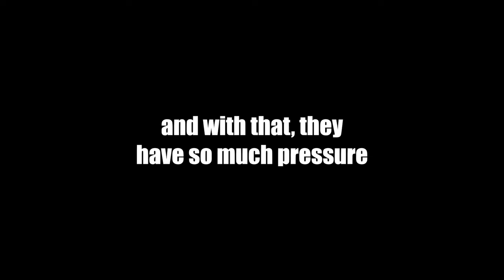How To Make Your Team Unkillable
Ayo what's up guys TwoUps here and today we're using Undying. Enjoy!